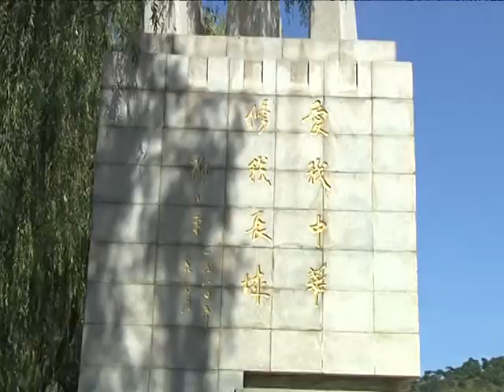Hiking along The Greatwall of China Jiumenkou (九门口)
Hiking along Greatwall of China with“East Youth Future Development Union (EYFDU) 东方青年未来发展中心”